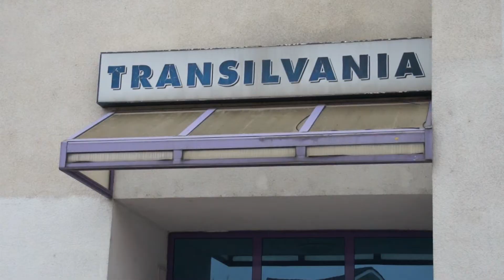Noua parcare a Salii Transilvania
Imagini din noua parcare a Salii Transilvania